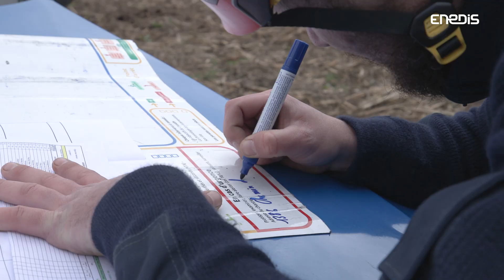Emploi - Le métier de Techniciens de travaux Sous Tensions chez Enedis.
Découvrez le métier de Techniciens de travaux Sous Tensions chez Enedis !

Avec moins de 1000 personnes habilitées en France, ces techniciens, qui réalisent des travaux d’entretien et de maintenance sur nos lignes, interviennent en maintenant l’électricité sous tension.

Grâce à leurs équipements spéciaux, ils évitent toutes coupures sur le réseau d’électricité, gardant ainsi le courant en continu pour les clients dont les lignes sont entretenues !

Enedis recrute actuellement 2900 personnes en CDI et en alternance. Pour accéder aux offres d'emploi c'est par

Plus d’informations dans la vidéo !